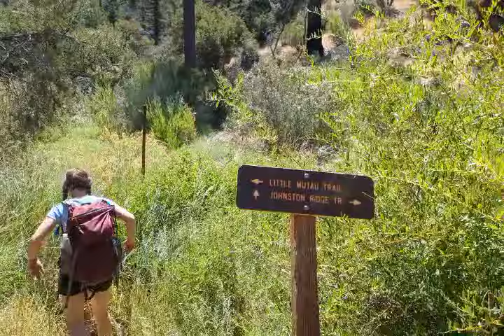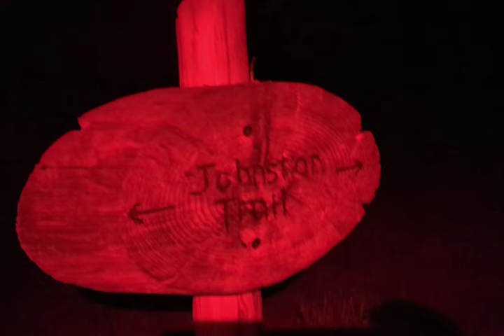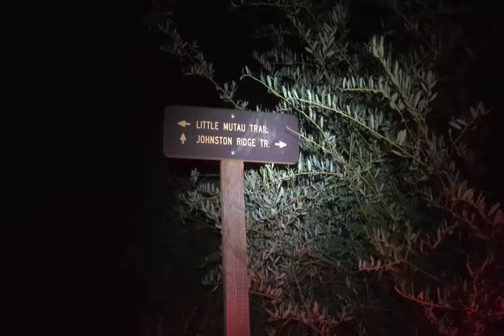2024 08 johnston ridge trail to sespe